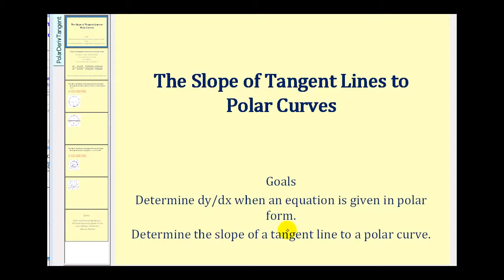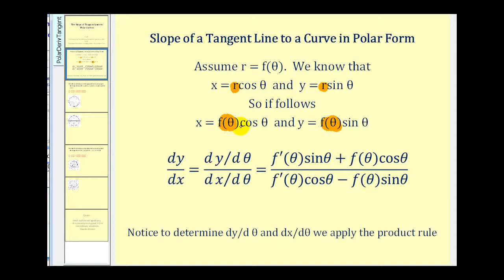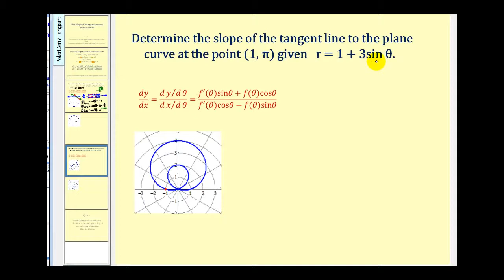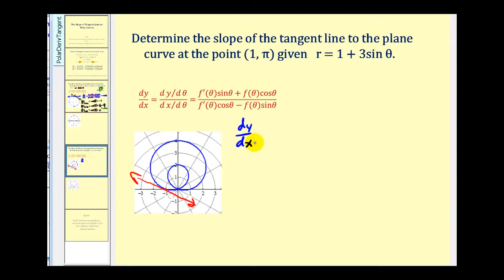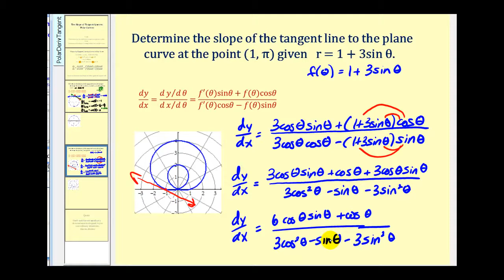La pendiente de las líneas tangentes a las curvas polares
Este video explica cómo determinar dy / dx y la pendiente de una línea tangente a una curva polar.